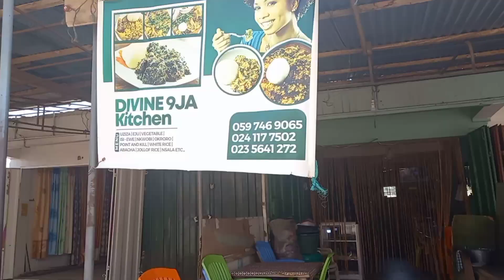WHERE TO EAT POPULAR NIGERIA STREETFOOD IN ACCRA, GHANA! /Local Restaurant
My Nigerian people.🇳🇬🇳🇬

 This food tastes so good. Eba and Egusi soup.
So my first time trying this and I love it. This is a local Nigerian restaurant in the city of Accra
I love the ambiance and the food.

LET'S GET SOCIAL: IG adlyn._may